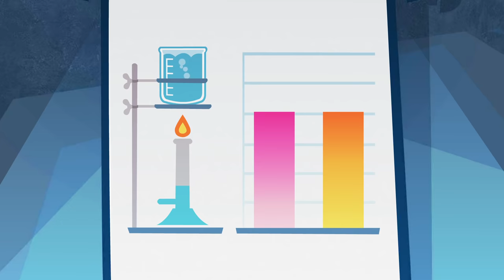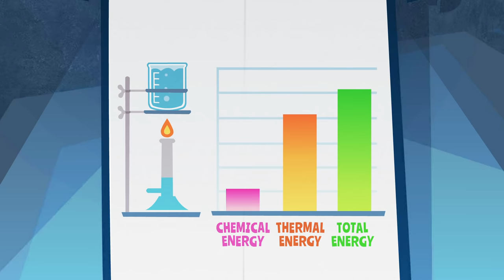Good Thinking! — Fired Up About Energy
Fired Up About Energy – explores common student misconceptions related to the study of energy and suggests methods for effectively representing and discussing the topic in the classroom.

If you enjoyed our Good Thinking! videos, share them with a friend, colleague, or a teacher in your life.